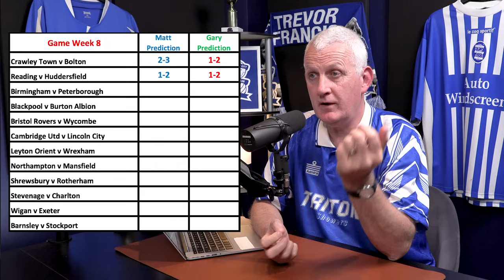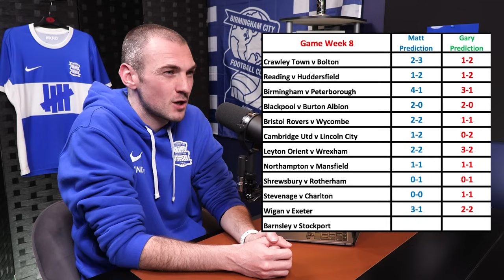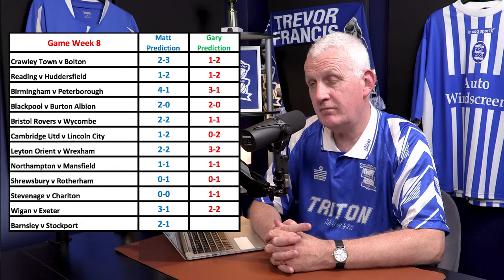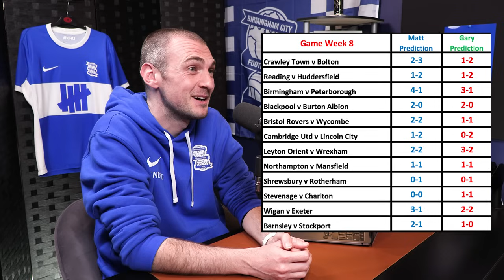EFL League One Score Predictions - GAME WEEK 8 (2024/25) - What do YOU Think? #152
In this Podcast, we take a look at the 2024/25 EFL League One Game-Week 8 fixtures and give our score predictions. We briefly discuss each fixture and give our thoughts on each team, followed by our score predictions. At the end of each week (and the season) we will see whether Gary or Matt come out on top!

No matter what team you support let us know YOUR predictions in the comments below! Please by mindful that this is a family podcast so please be respectful with your comments.

Be part of the Birmingham City Football Club Community! We're all about engaging with our awesome supporters!

It's game on at BCFC Royal Blue – your premier source for everything Birmingham City Football Club! Don't just watch, be a part of the excitement. Let the football adventure begin! ⚽️